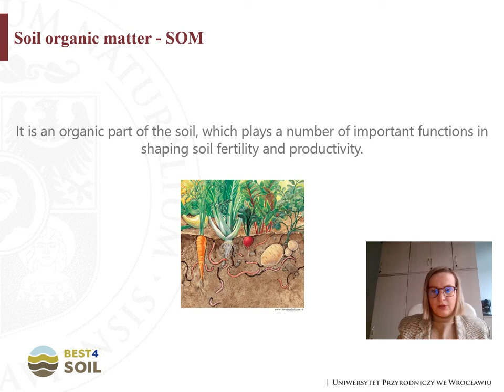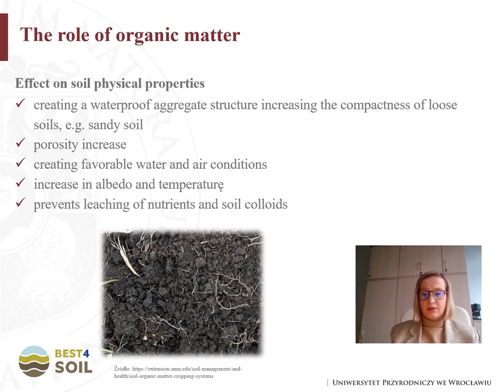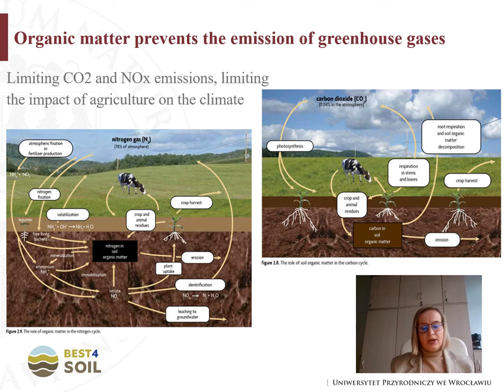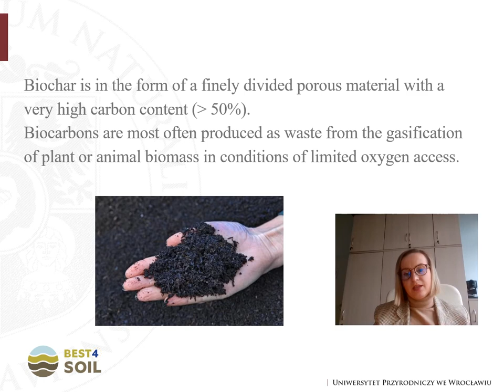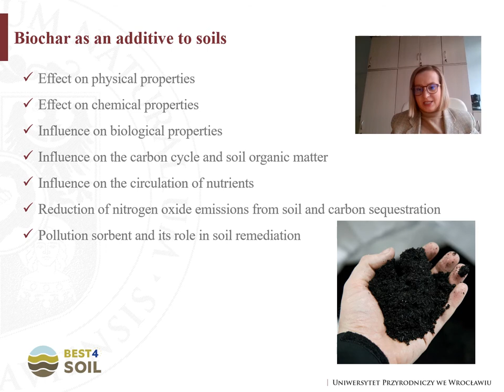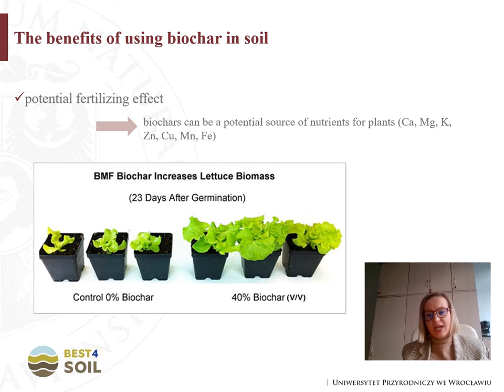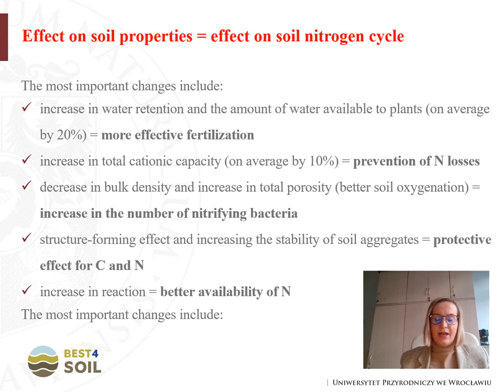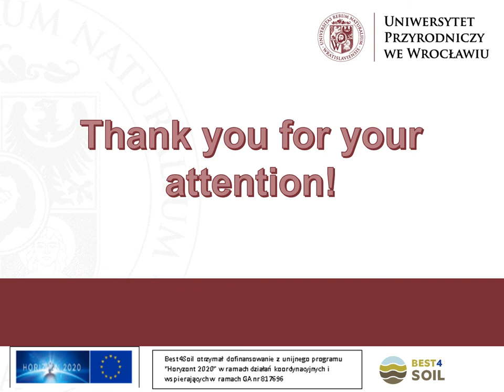Biochar as a potential source of carbon and humus for soils - Agnieszka Medyńska Juraszek (PL)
BEST4SOIL | For healthier soil and better yields - Workshop for farmers, advisors and scientists / Zone North-East/  Polskie | Eestlane | Lietuviškai | Latviešu / 04/03/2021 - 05/03/2021

„Dla zdrowszych gleb i lepszych plonów - Warsztaty online dla producentów, doradców i naukowców"

„Tervem muld ja parem saagikus - Veebiseminar põllumeestele, nõustajatele ja teadlastele"

„Geresnis derlius tik sveikame dirvožemyje - Nuotolinis seminaras ūkininkams, konsultantams ir mokslininkams"

„Veselīgākām augsnēm un labākām ražām - Tiešsaistes seminārs lauksaimniekiem, konsultantiem & zinātniekiem"

„For healthier soils and better harvests - The online workshop for farmers, advisors & scientists"

Best4Soil has received funding from the European Union’s Horizon 2020 Programme as Coordination and Support Action, under GA n° 817696